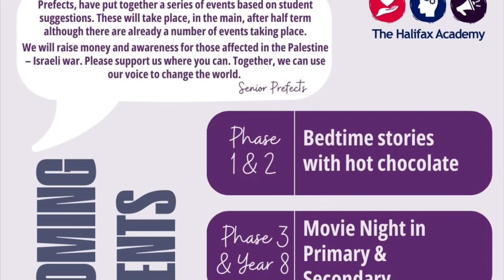Update from Mr Perry 5th November